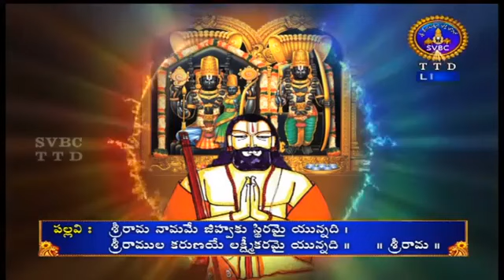శ్రీ రామ నామమే జిహ్వకు స్థిరమై యున్నది | Sri Rama Naamame Jihvaku Sthiramai Yunnadi | Chinnamadevi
శ్రీ రామ నామమే జిహ్వకు స్థిరమై యున్నది | Sri Rama Naamame Jihvaku Sthiramai Yunnadi | Chinnamadevi |SVBC 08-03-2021 | SVBC Sundarakanda Patanam